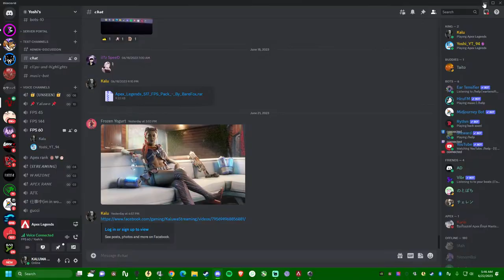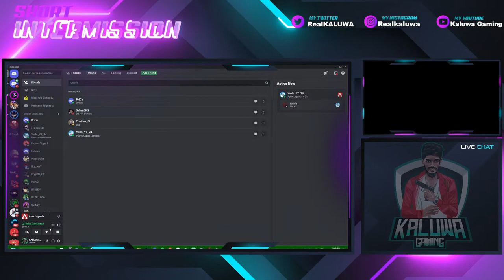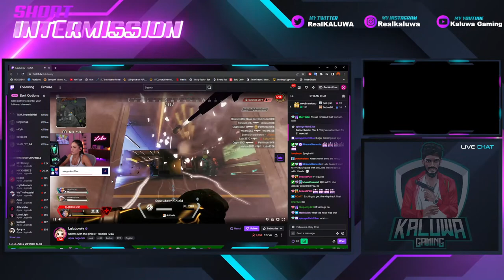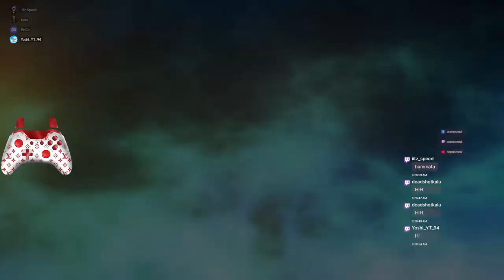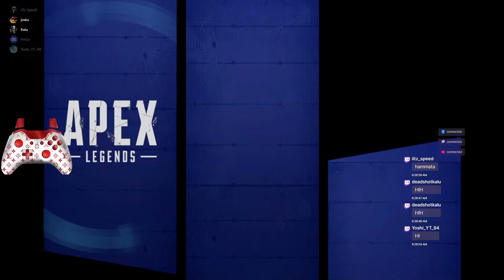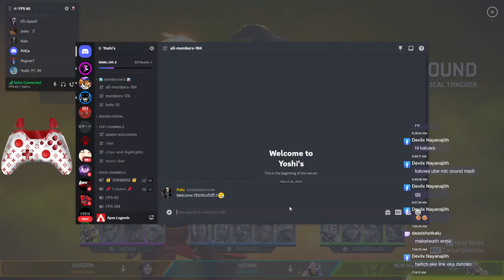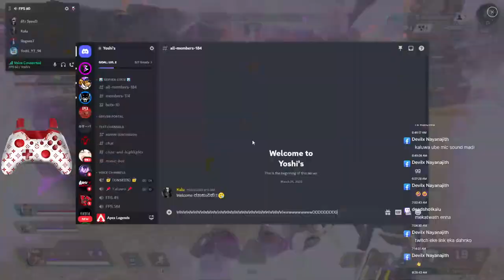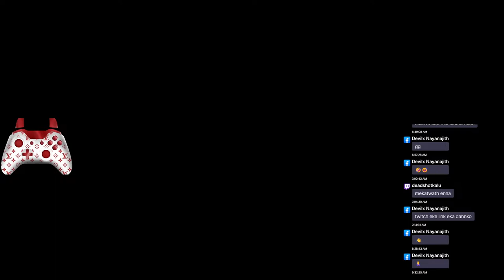yt 2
Welcome to " KALUWA GAMING "
ENJOY MY GAMEPLAY
[Mature Audience Stream]
🏆🏆 MY SRI LANKAN APEX RANK Achievements ARE BELOW 🏆🏆
🥇 #1 SEASON 6 WINS - origin
🥇 #1 PATHFINDER SEASON 6 KILLS - ALL PLATFORMS
🎖 #2 SEASON 6 WINS - ALL PLATFORMS
🎖 #2 PATHFINDER KILLS AS KILL LEADER (ORIGIN)
🎖 #4 PATHFINDER KILLS (ORIGIN)
🎖 #4 SEASON 4 WINS AS PATHFINDER (ORIGIN)

🎮 PC Player 👨🏾‍💻
PC Specifications:
☣️GPU: Asus TUF 3080 (10GB)
☣️Processor: AMD Ryzen 7 3700
☣️Motherboard: MSI B450 Gaming Plus MAX
☣️Ram: Corsair Vengeance 16GB 2666HZ
☣️SSD: Corsair m.2 250GB
☣️HDD: Seagate BarraCuda 1TB
☣️Monitor: MSI 24" Optix G24C4 (144HZ)
☣️Headset: apple hfree
☣️Mouse: Asus Tuf Gaming M4
☣️Keyboard: Armageddon AK666